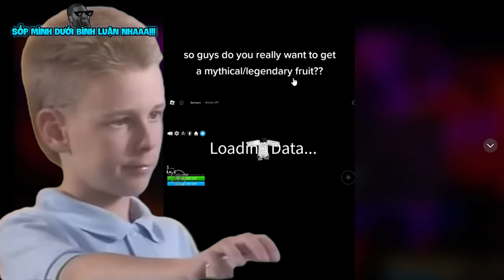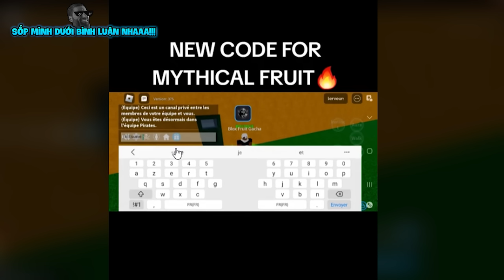Mình TÌM RA Cách RANDOM AUTO Trái Mythical Trong Blox Fruit | Blox Fruits